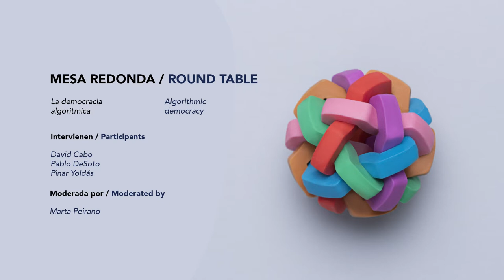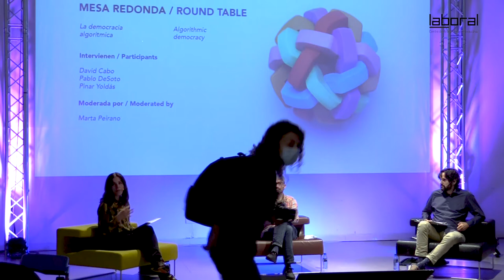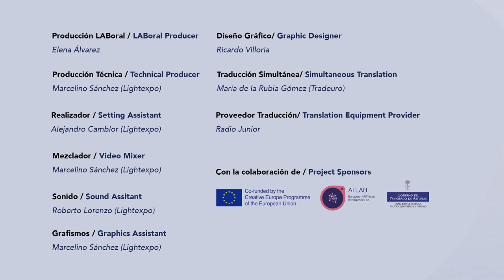Roundtable on Algorithmic Democracy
Round table moderated by Marta Peirano whith the participation of David Cabo, Pablo DeSoto and Pinar Yoldas.

This conference is part of The Algorithmic democracy, a conference held at LABoral on October 2, 2021 to analyze, with the help of artists, philosophers, journalists and activists, the role of artificial intelligence in the political sphere and the possibilities and challenges that this technology poses for us.

This activity is part of the programming of the European ARTificial Intelligence Laboratory.

Project co-financed by the Creative Europe Program of the European Union

Activity promoted and financed by the Ministry of Culture, Language Policy and Tourism.